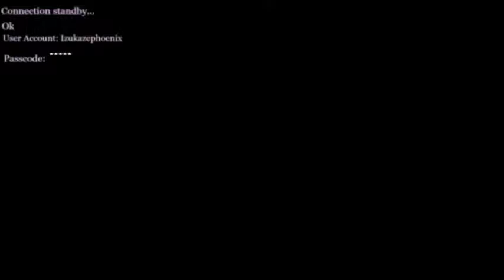PTCGO deck overview: Fighting Fury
So I appear once more, to give a overview of a fighting deck!
Mudsdale and it's rider Machamp join forces to beat down ALL the hp!

opening:Breifing 2 [Ace Combat 5]
5:17 Match 1-Dark King and Jester
-Boss battle [Pokemon Typing & Get!]
19:26 Match 2-Strike against the moon
-Battle! Frontier Brain [Pokemon Omega ruby/Alpha Sapphire]
28:54 Match 3  Decisive Force
-Battle! PWT Finals [Pokemon Black2&white2]
epilogue: Debriefing [Ace combat joint assault ]